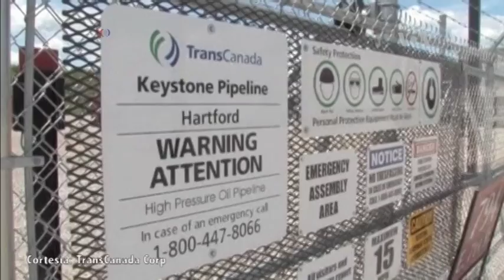Keystone XL: historia de un derrame esperado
El operador TransCanada anunció el cierre provisional de su oleoducto Keystone XL, entre Canadá y Estados Unidos, después de una fuga de miles de litros de petróleo.  Detractores del proyecto aseguran que el derrame es una pequeña muestra de los riesgos que representa este oleoducto.
Publicado originalmente